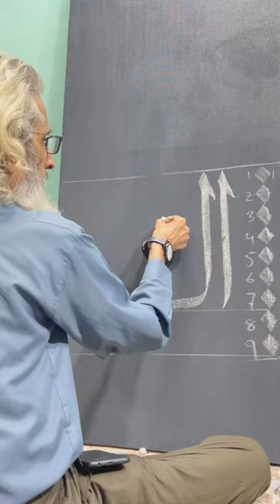Jummah Mubarak 🧑🏻‍🎨❤️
Learn Painting Calligraphy, Traditional Calligraphy, Modren Calligraphy, Pallette Designing, Motif Making, Illumination, Handwriting Tips And Many More Useful Tips Related To Art For Students And Begginers